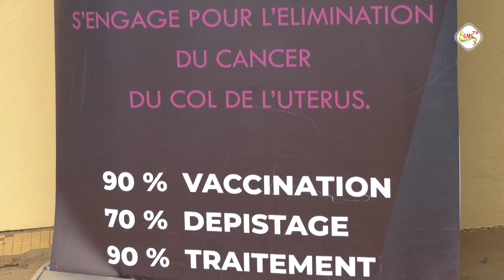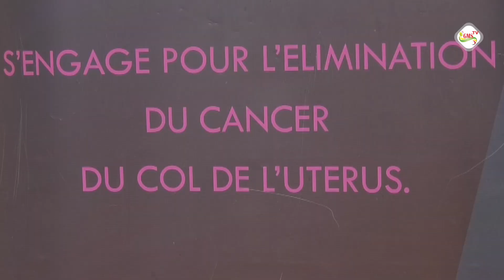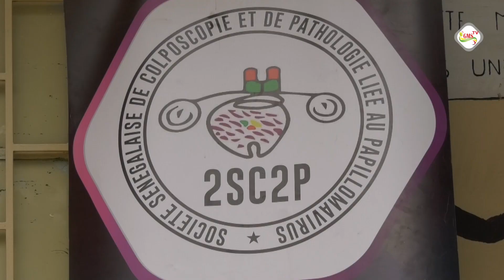Ziguinchor : journée de dépistage et de prise en charge des lésions cancéreuses pour la population